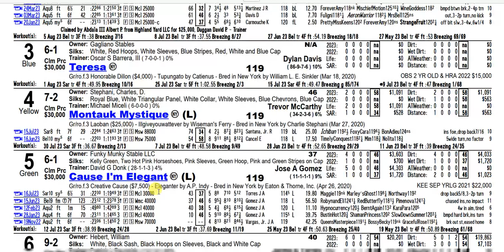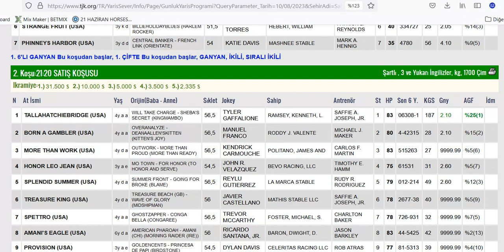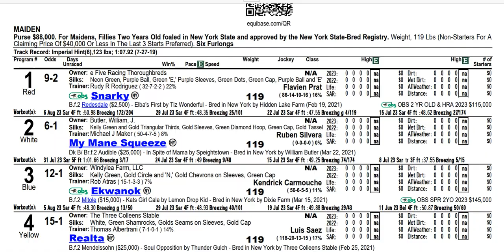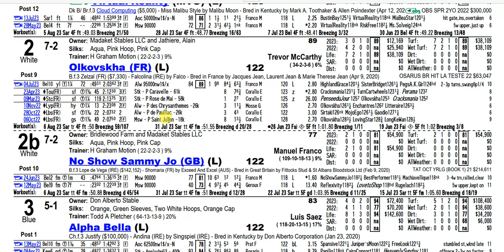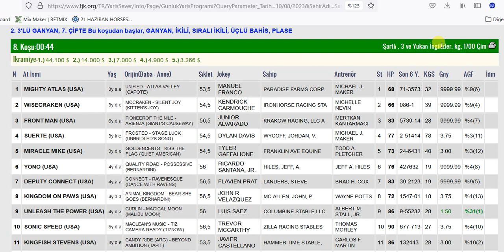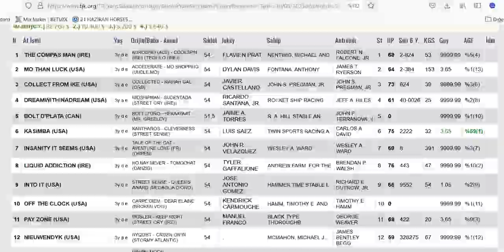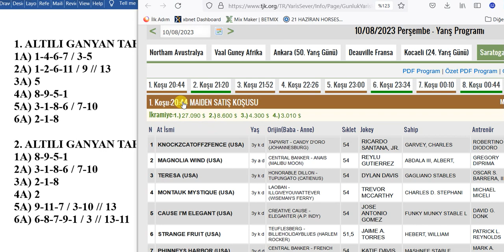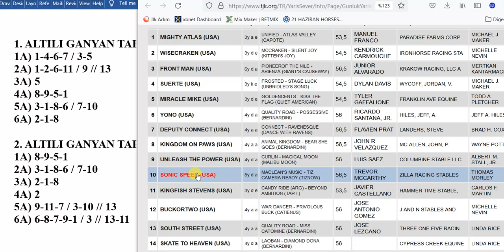10 AĞUSTOS 2023 PERŞEMBE SARATOGA 6’LI GANYAN TAHMİNİ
10 AĞUSTOS 2023 PERŞEMBE SARATOGA 6’LI GANYAN TAHMİNİ
10 AĞUSTOS 2023 SARATOGA 6’LI GANYAN TAHMİNİ
10 AĞUSTOS 2023 SARATOGA 6’LI GANYAN TAHMİNİ
Yabancı, at, yarışı, tahminleri,
10 AĞUSTOS 2023 SARATOGA at yarışı tahminleri,
10 AĞUSTOS 2023 PERŞEMBE SARATOGA
altılı ganyan tahminleri, tjk
10 AĞUSTOS 2023 SARATOGA at yarışı yorumları,
10 AĞUSTOS 2023 abd altılı ganyan yorumları,
10 AĞUSTOS 2023 SARATOGA altılı tahminleri,
10 AĞUSTOS 2023 PERŞEMBE yabancı akşam at yarışı tahminleri,
10 AĞUSTOS 2023 PERŞEMBE SARATOGA altılı ganyan yorumları,